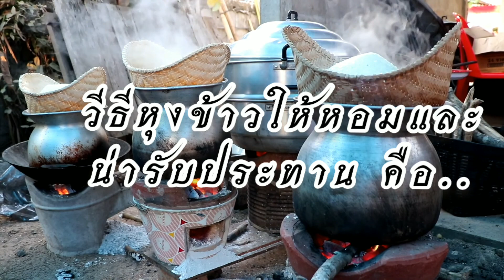หุงข้าวแบบสมัยเก่า.. หอมไปสามโลก! (Full HD)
หุงข้าวแบบสมัยเก่า..หอมไปสามโลก มาดูกันว่ามันคือสิ่งได๋